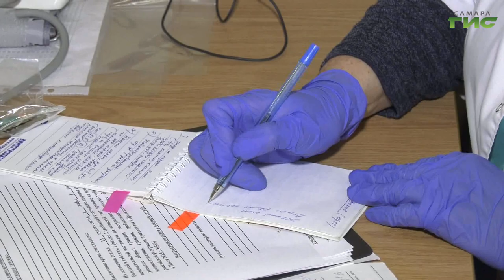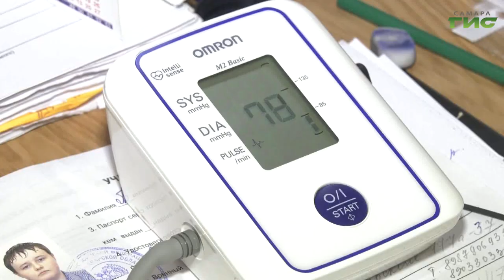Из Самарской области на военную службу отправятся 1700 юношей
Из Самарской области на военную службу отправятся 1700 юношей. В городе проходит осенняя призывная кампания. Для предотвращения распространения коронавирусной инфекции призывные и сборные пункты обеспечены всем необходимым. Бесконтактными термометрами, медицинскими масками, дезинфицирующими средствами. Подробнее, Мери Елчян.